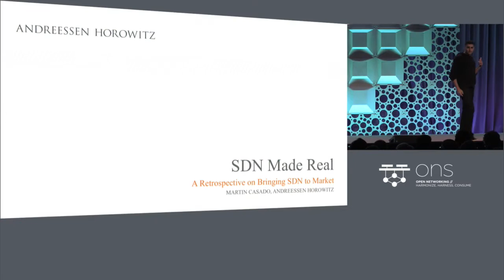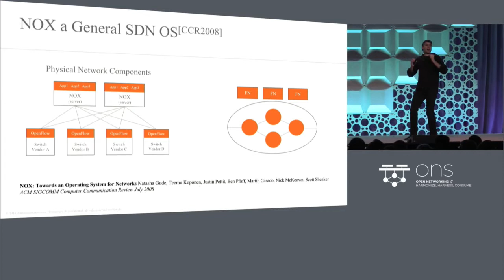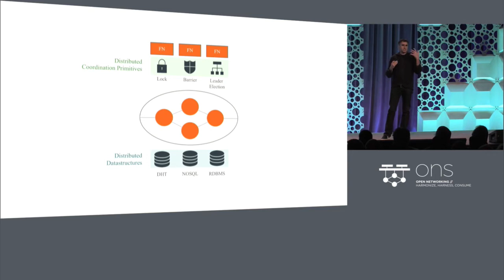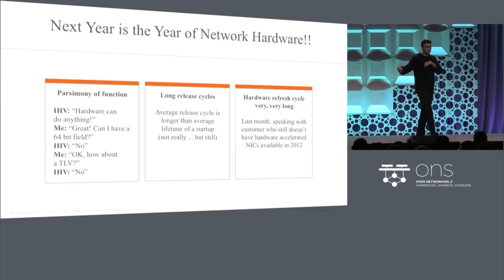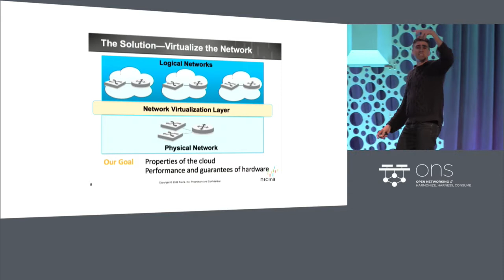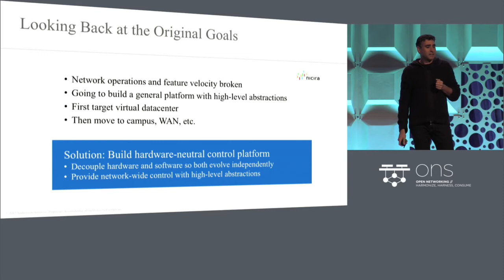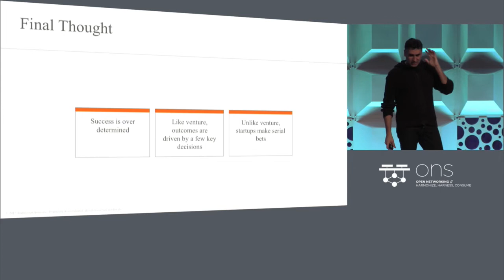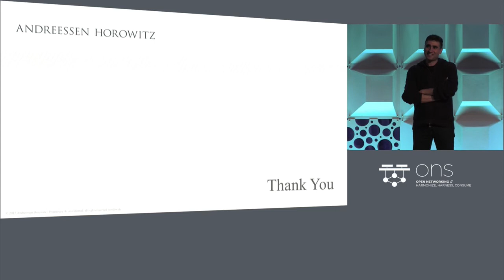Keynote: Make SDN Real - Martin Casado, General Partner, Andreessen Horowitz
About Martin Casado
Martin Casado is a general partner at the venture capital firm Andreessen Horowitz. He was previously the cofounder and chief technology officer at Nicira, which was acquired by VMware in 2012. While at VMware, Martin served as senior vice president and general manager of the Networking and Security Business Unit.

Martin started his career at Lawrence Livermore National Laboratory where he worked on large-scale simulations for the Department of Defense before moving over to work with the intelligence community on networking and cybersecurity. These experiences inspired his work at Stanford where he created the software-defined networking (SDN) movement, leading to a new paradigm of network virtualization. While at Stanford he also cofounded Illuminics Systems, an IP analytics company, which was acquired by Quova Inc. in 2006.

For his work, Martin was awarded both the ACM Grace Murray Hopper award and the NEC C&C award, and he’s an inductee of the Lawrence Livermore Lab’s Entrepreneur’s Hall of Fame. He holds both a PhD and Masters degree in Computer Science from Stanford University.